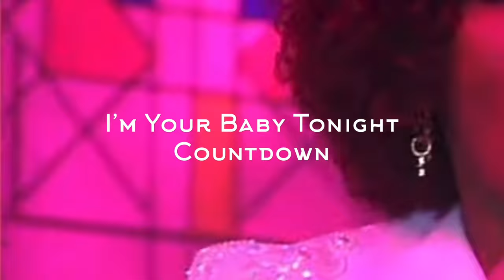Whitney Houston’s First Performance of EVERY #1!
So, let’s be clear, many of these are not the VERY first persay, and I am sure you noticed that. Since footage/audio of the very first performance of every song is not available online, especially her 80’s 1s , I went with the earliest available. I hope this clears up any misconception, as it took lots of time to make considering how little knowledge there is date-wise from the 1980’s. Love you all, hope you enjoyed!